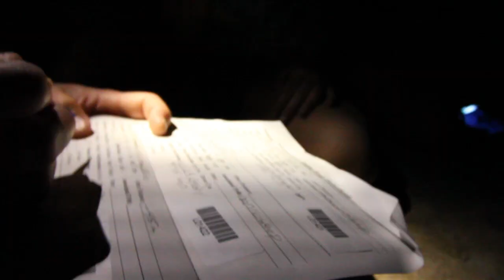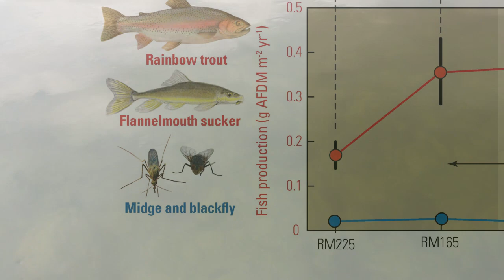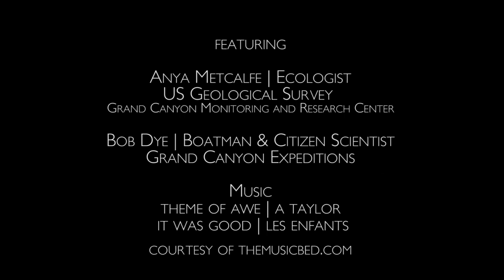Citizen Science in Grand Canyon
"Citizen Science in Grand Canyon" is a 7min video that describes the ecology of the highly regulated Colorado River in Grand Canyon, and how a citizen science project is creating a deeper understanding of this unique ecosystem.  Note:  This video is produced by Freshwater Illustrated and all content, audio, and video is licensed by Freshwater.